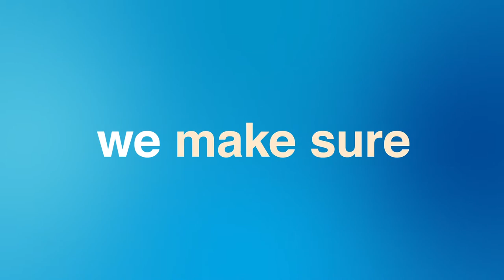Collabera named one of the Best Places to Work in Charlotte 2020!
We are incredibly honored that our Charlotte office has been named as one of the Best Places to Work by Charlotte Business Journal!

A special congratulations to our Charlotte family for this grand recognition. Kudos to you!

To read more about what our Regional Director, Jeremy Sheffey has to say about the award, please